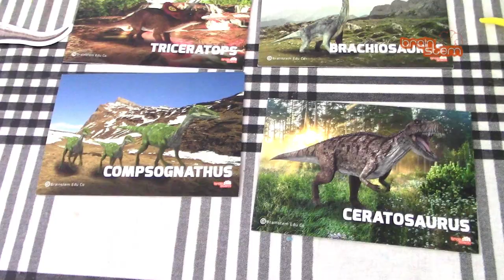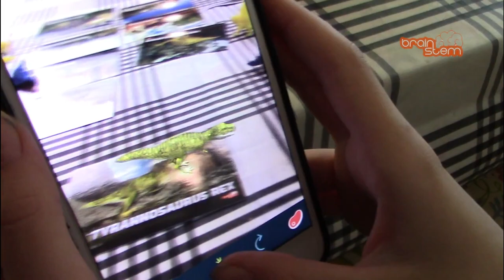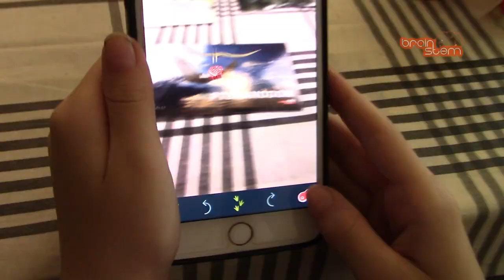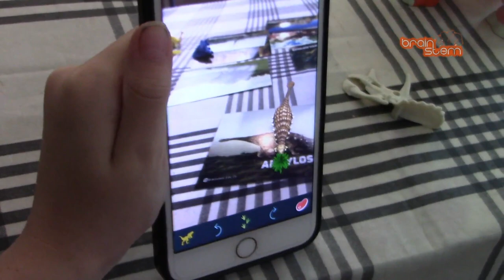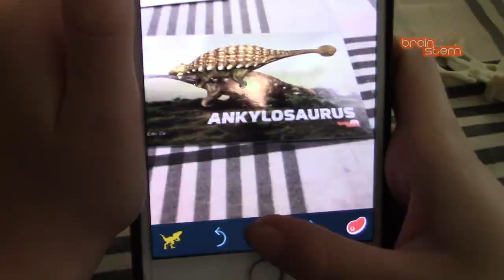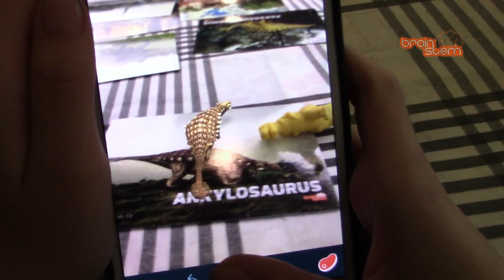brainSTEM Dinosaurs Augmented Reality Flash Cards | Interactive STEM Learning for children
Hey everyone !
Today Cole reviews the all new BrainSTEM 4D Dinosaurs augmented reality flash cards!
This pack comes with 10 cards and 1 user manuel.
This is for ages 3+
This is available in english and spanish